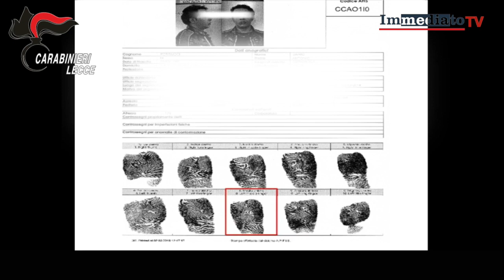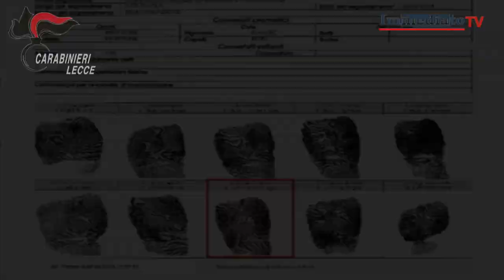RAPINA IN BANCA, ARRESTATI DUE DI CERIGNOLA PER COLPO A TRICASE (LECCE)